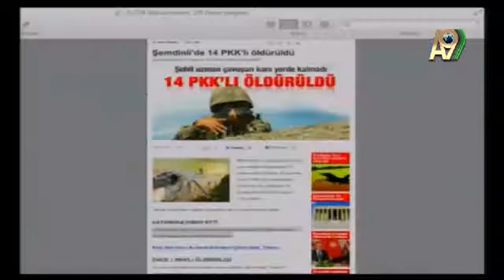L'Interview d'Adnan Oktar en direct sur A9 TV avec la traduction simultanée (Le